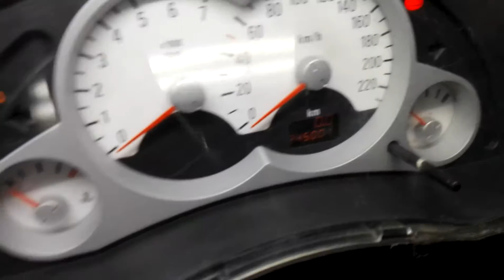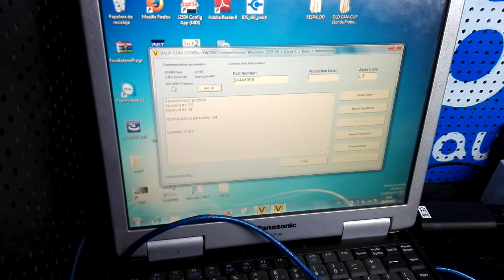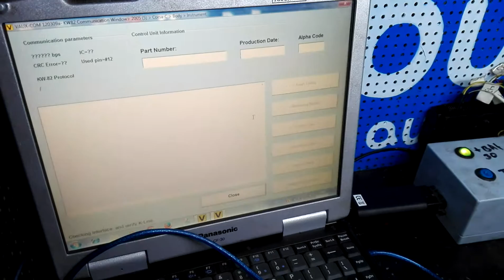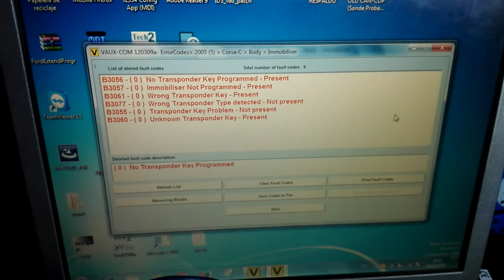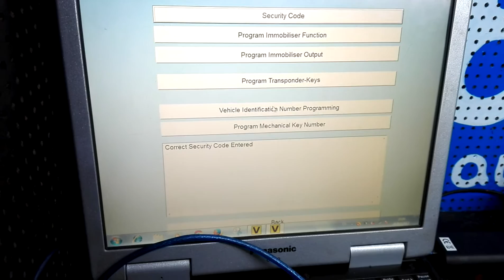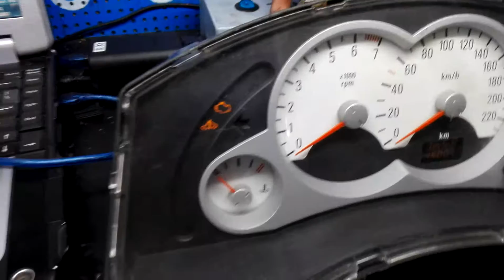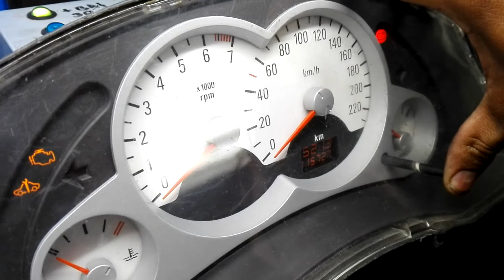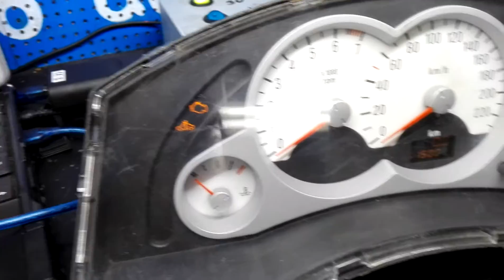Programación de tablero y kilómetraje de Corsa Opel